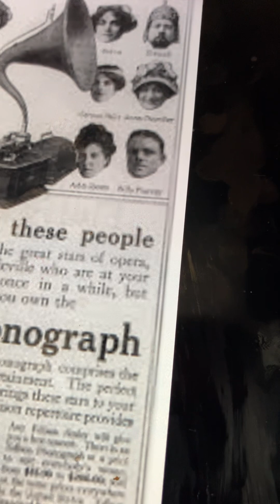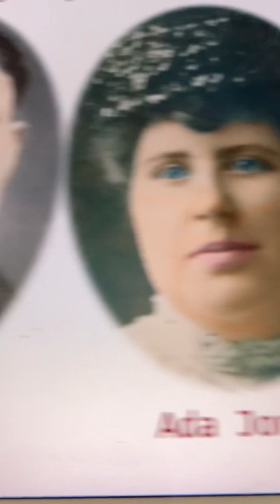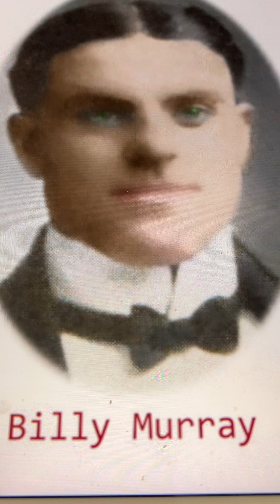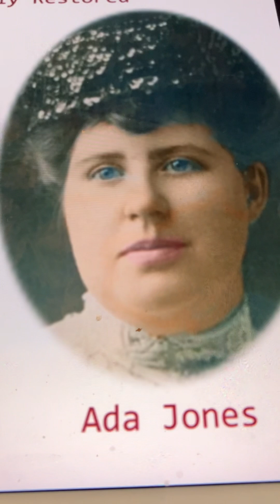Hands up Ada Jones and Billy Murray 1911